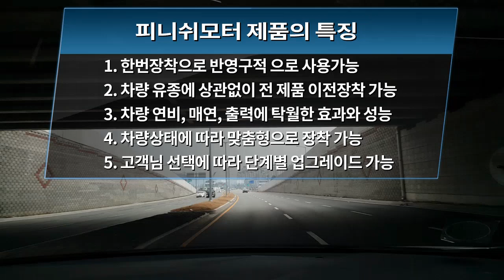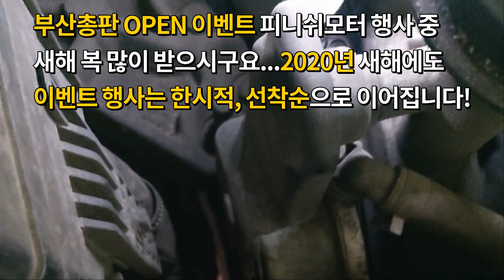[베라크루즈] 자동차매연 끝판왕입니다! 피니쉬모터 매장방문 매연 1위차량입니다!